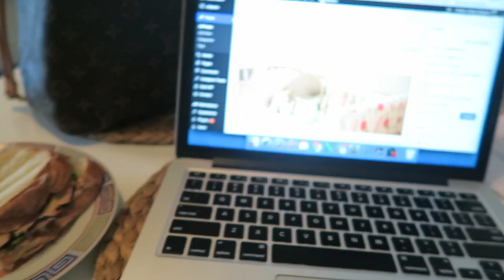Baby Names We Love & Might Use! Vlogmas Day 14! | Hayley Paige Vlogs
»Use the code HAYLEYPAIGE to get one month of free designer sunglasses

»Use the code HAYLEYPAIGE to get a free mitt with any purchase